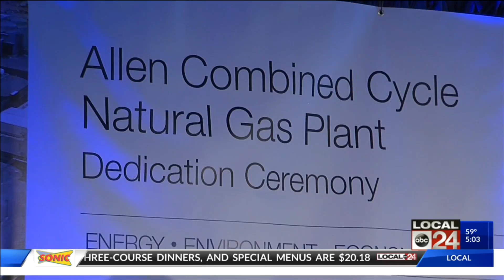New TVA Power Plant